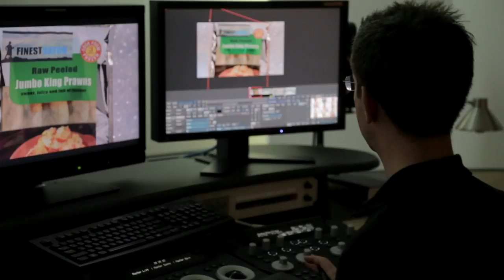Farmfoods - Making of film